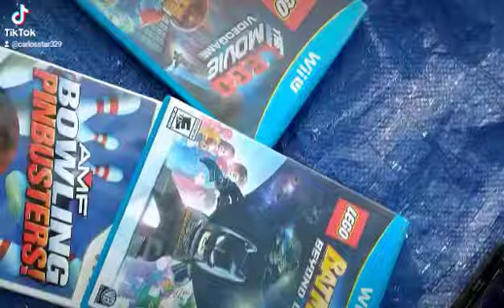Nintendo Wii u games at the market